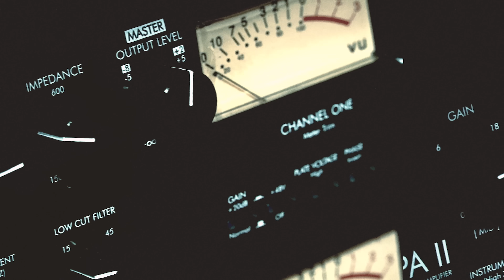Brokezart | Zomersessie 2023 | 101Barz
@brokezart aka 'Brokey'! De Rotterdammer begon als 'Next Up' maar is na hard werken vandaag, voor de eerste keer, bij 101Barz!

101Barz is het grootste hiphop-platform van Nederland met wekelijks nieuwe video's. Natuurlijk brengt Rotjoch je elke week de welbekende Studiosessies op je beeldscherm, maar dat is niet alles. Tijdens 'Next Up' bezoekt Barz de grootste aanstormende talenten en voor de persoonlijke verhalen van je favoriete artiest  maakt 101 de 'Portret'-items. Op de hoogte blijven?

101Barz is een online platform van BNNVARA, onderdeel van de Nederlandse Publieke Omroep.